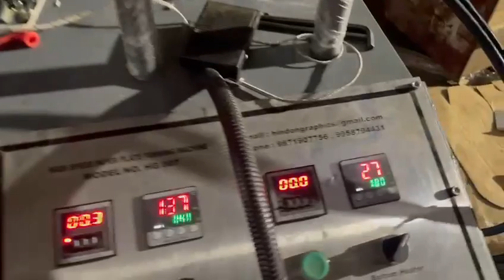semi automatic boat tray,lunch box , burger box machine#paperplatemakingmachine